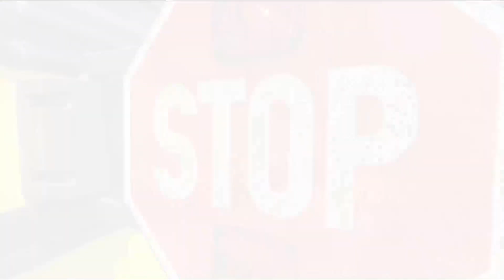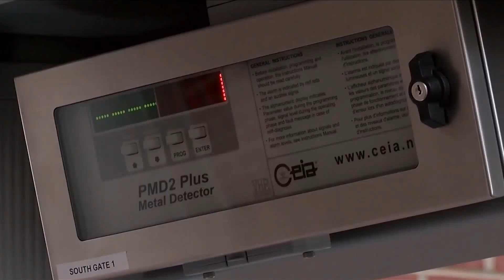National nonprofit make sure federal funds are used properly in schools